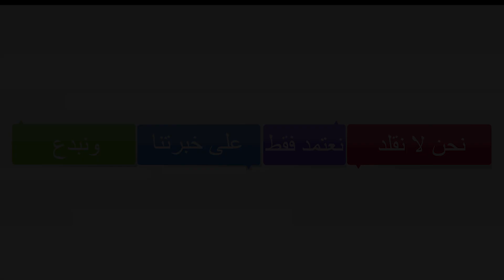الدرس 171 : ماهو سر التوازن في الطريق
في هذا الفيديو، سنتحدث عن سر التوازن في السيارة على الطريق، وأهمية الحفاظ على التوازن للحصول على تجربة سياقة آمنة ومريحة. سنتعرف على عوامل تؤثر على التوازن وكيف يمكن لفقدان التوازن أن يؤثر سلبًا على السيارة والسائق. سنتعرف أيضاً على كيفية الحفاظ على التوازن في مختلف الظروف الجوية والطرق المختلفة، وكيف يمكن استخدام التوازن في الانعطافات والمنعطفات. كما سنتحدث عن أنظمة الاستقرار الإلكترونية وكيف يمكن أن تساعد في تحسين التوازن وزيادة السلامة أثناء السياقة. مع هذا الفيديو، ستحصل على أساسيات السياقة والتوازن وستتعلم كيفية تعزيز مهارات السياقة الخاصة بك لتصبح سائقًا أكثر كفاءة وأماناً. فتابع الفيديو واستمتع بالمعلومات المفيدة والممتعة.